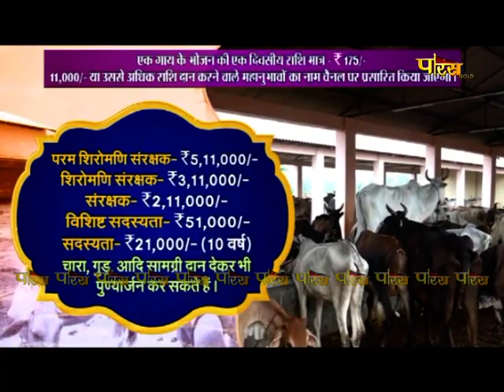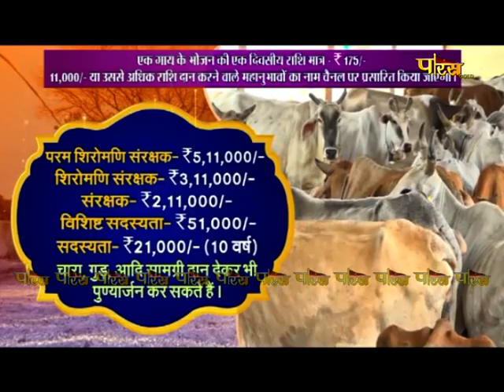Aryika Shri Srishti Bhushan Mata Ji | Mangal Pravachan | आर्यिकाश्री सृष्टिभूषण माता जी | 27/11/23